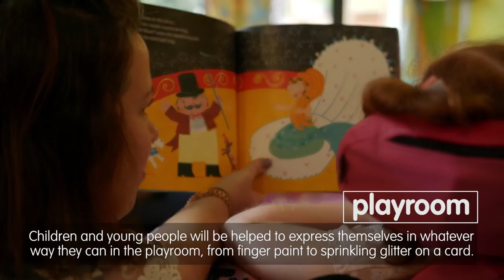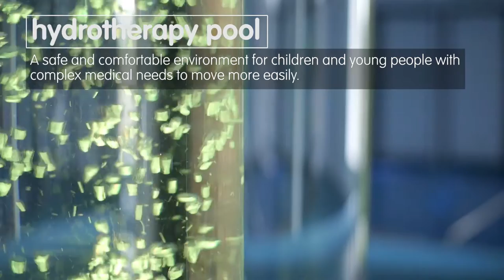Welcome to the wonderful world of Tŷ Hafan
What do you expect when you walk through the doors of a children’s hospice?

If you expect a sad place, with clinical white corridors, you couldn’t be further from the truth.

Come on a tour with us in this short film and see for yourself how Tŷ Hafan is a happy place, full of laughter and life.